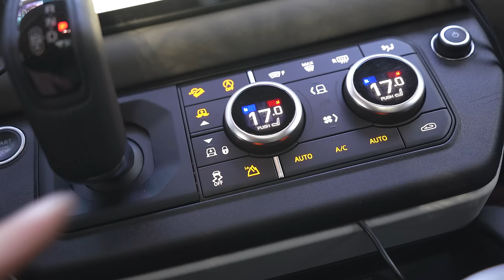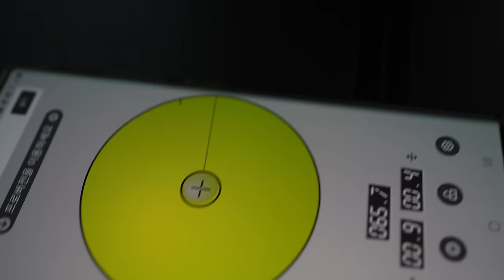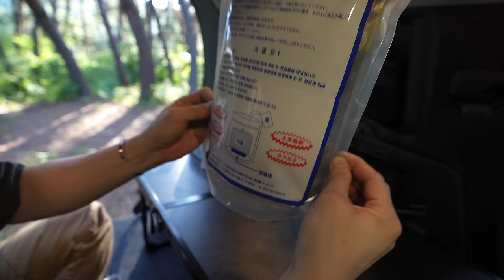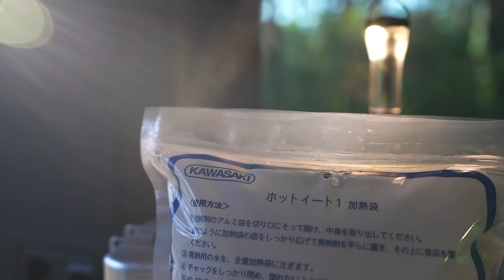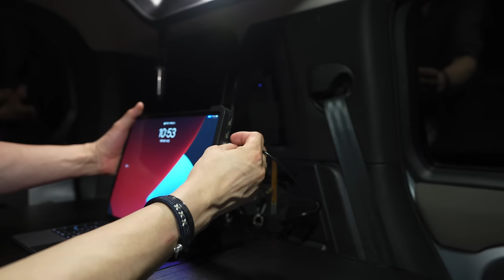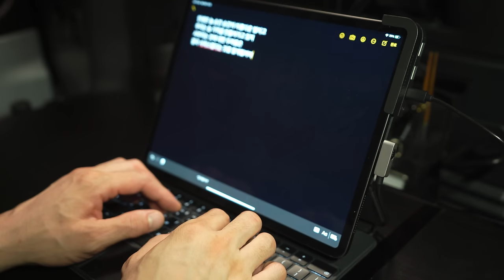STEALTH CAR CAMPING in the SECRET FOREST [ LAND ROVER NEW DEFENDER 110 ]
* This video is all filmed and edited by myself
* This video does not include advertisements